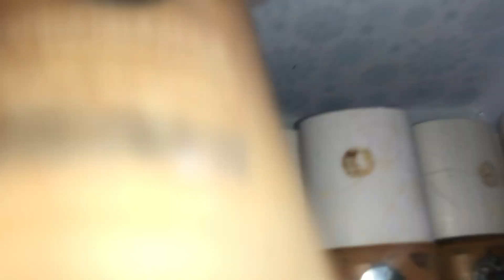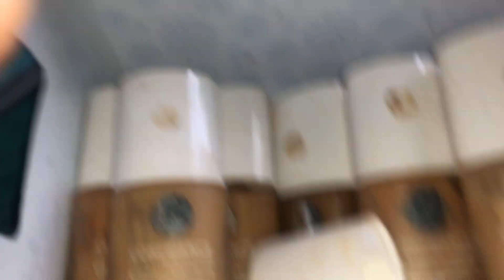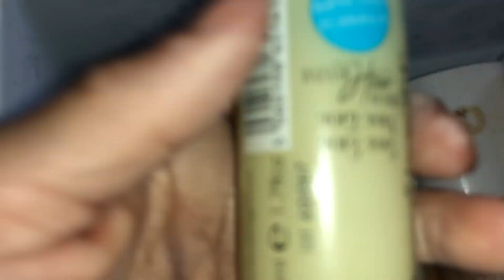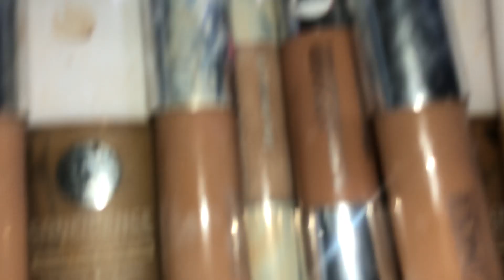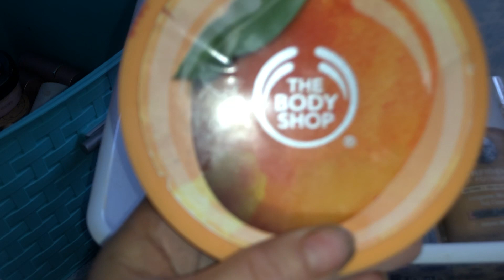Dumpster Diving Makeup 💄